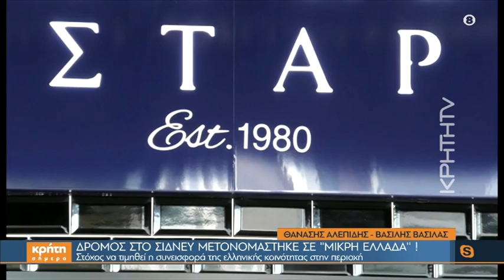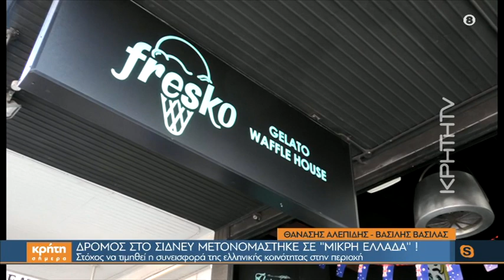Δρόμος του Σίδνεϊ μετονομάστηκε σε "Μικρή Ελλάδα"